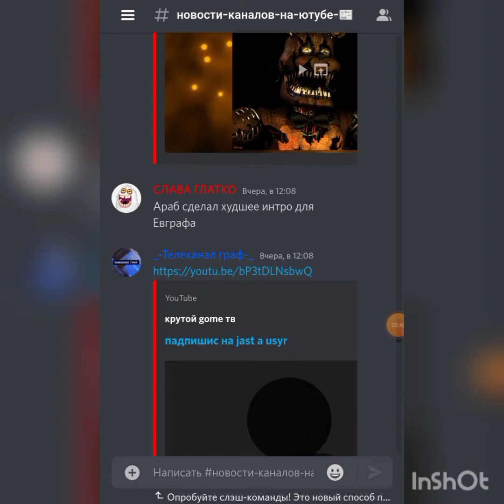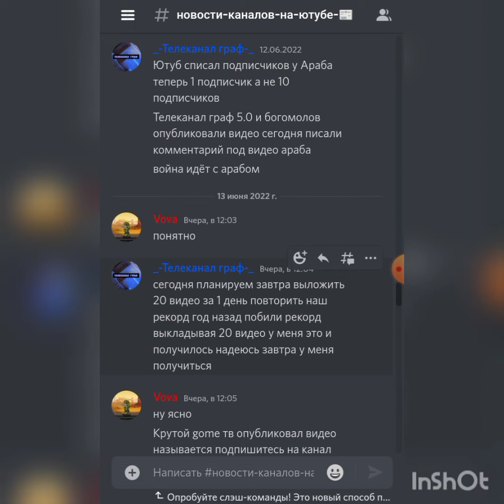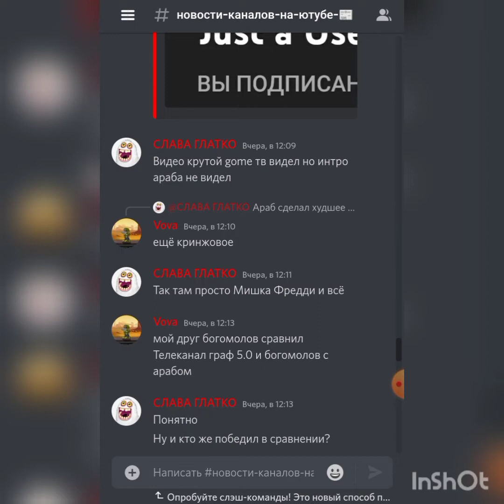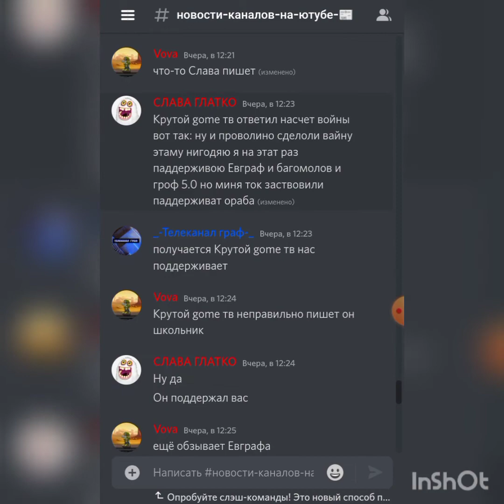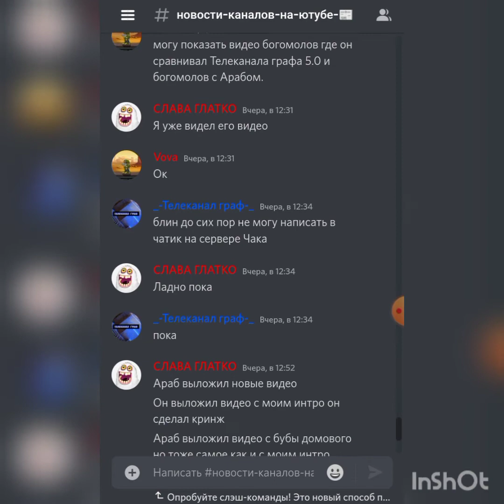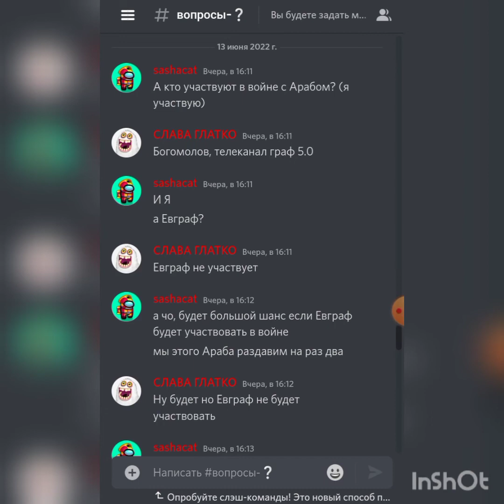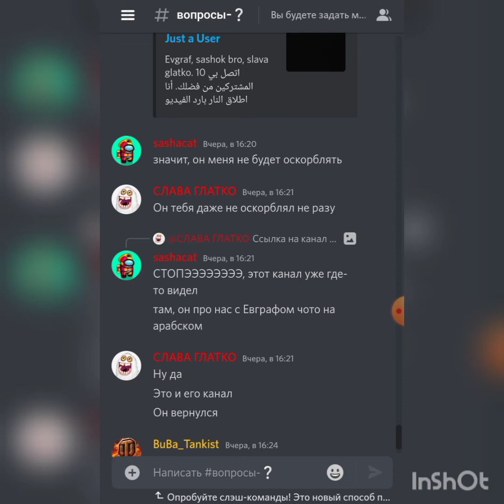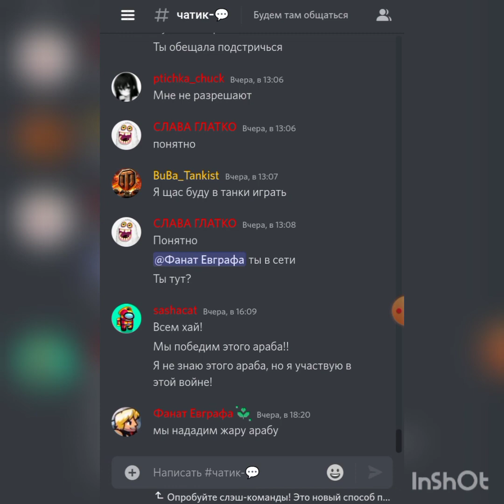ПЛАН АРАБА ПРОВАЛИЛСЯ,АРАБ СВОРОВАЛ НАШИ ИНТРО, КРУТОЙ GOME ТВ ЗА НАС.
Сотрудничество со мной в дискорде Evgraf 2009#2060